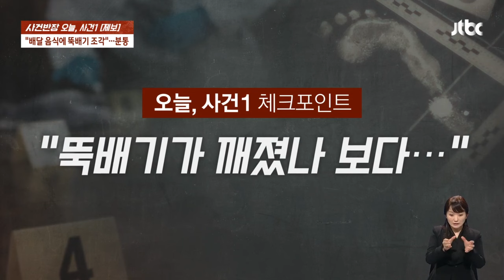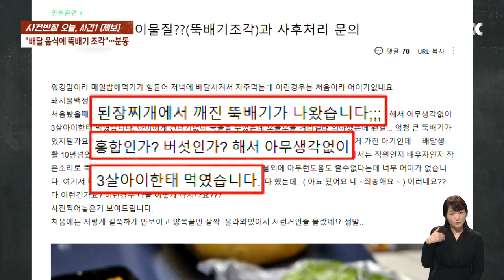"건더기인가?" 싶었는데…배달 된장찌개서 '뚝배기 조각' / JTBC 사건반장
또 다른 식당도 논란입니다. 제보자는 배달 음식 뚜껑을 열어본 순간 "아니 이게 뭐야?" 싶으셨다고 합니다.